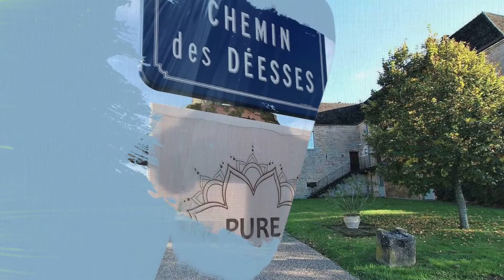Centre Pure Experience Bourgogne du Sud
Une ambiance bienveillante, harmonieuse et joyeuse pour se ressourcer en douceur et se sentir "comme à la maison". Une équipe de professionnelle vous accueille  dans un esprit associatif et "alternatif"ou chacun se retrouve profondément à travers les pratiques de yoga et de soins dans le respect et la connexion à soi, à la nature, au lieu et aux autres….
LE LIEU:
Le centre est situé en pleine nature, à l'orée des bois dans le Sud de la Bourgogne, permettant un profond ressourcement au calme. Découvertes de monuments historiques moyenâgeux exceptionnels à 5 ou 15 minutes en voiture. Le centre offre deux belles salles de pratique, un jacuzzi et une piscine extérieure chauffée (ouverte de mi-mai à fin septembre).
LE LOGEMENT:
3 chambres d'hôtes supérieure 4 épis avec sèche cheveux, salles de bains et toilette privés ou logement chambre privée ou dortoir de 4 maximum en gites pleins de charme et très confortables avec salle de bains et toilettes à partager.